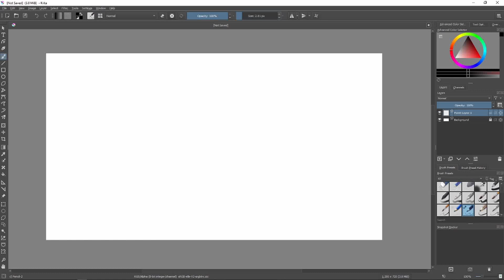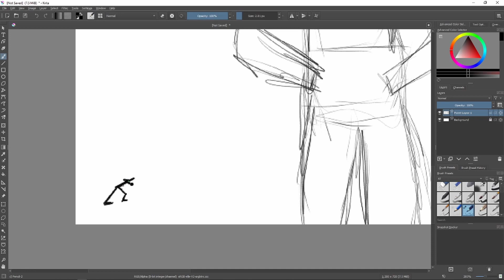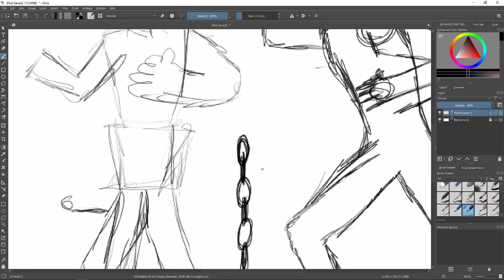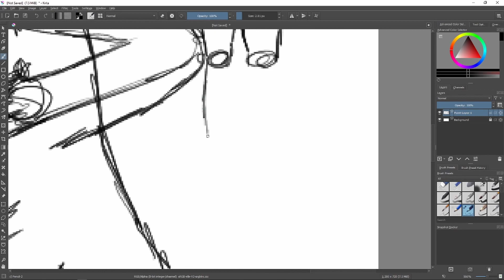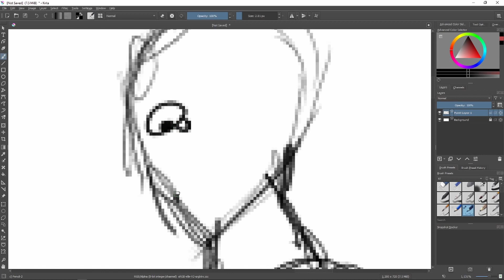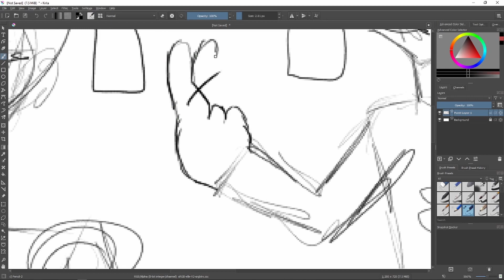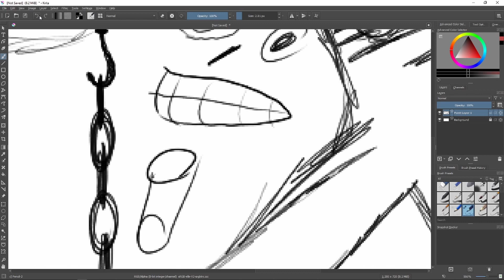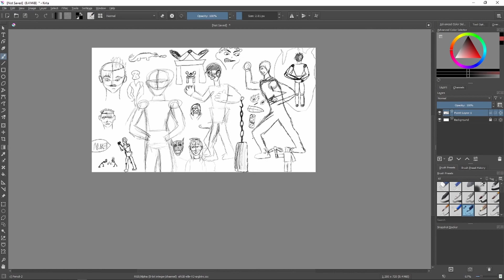First Sketch Page.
Sorry about there being no talking in this video, I had just gotten a new pair of headphones and apparently i switched my audio input to them when creating this video so you weren't able to here what I was saying into my mic. But either way, i had a good time and liked how the work turned out.